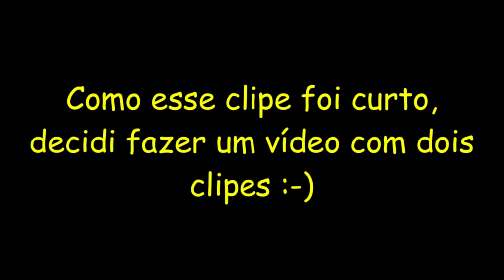faz uma outra Vtuber DESAPARECER e fala algo ERRADO por acidente. - #01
Anya some de tanto cringe.

Vtubers Highlights é um projeto pessoal de um usuário do Twitter que faz parte na comunidade Vtuber BR, o Guilher1030, esse projeto tem o intuito de fazer a comunidade descontrair e rir das edições bobas do dono do projeto.

Twitter do projeto (principal): [ESCONDIDO]
Twitter do dono do projeto: [ESCONDIDO]

Você é uma pessoa maravilhosa! ❤